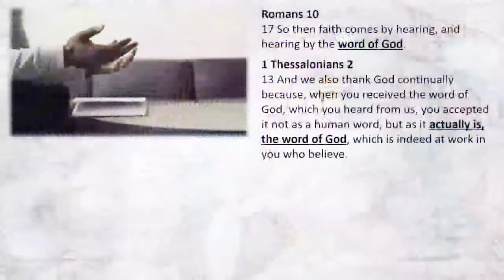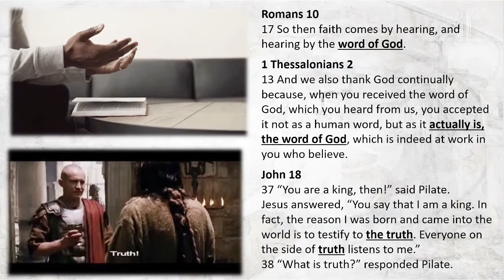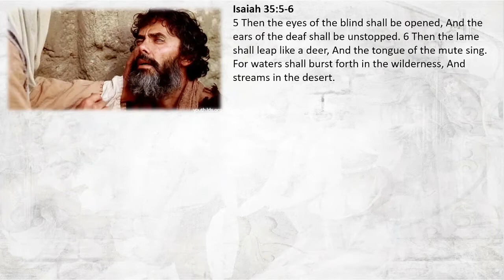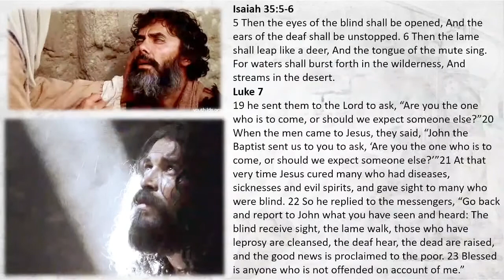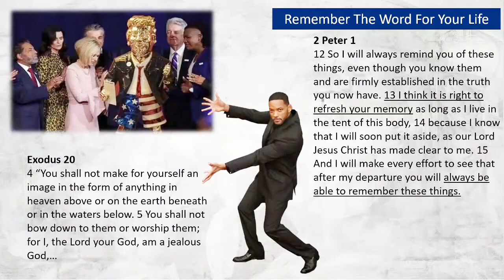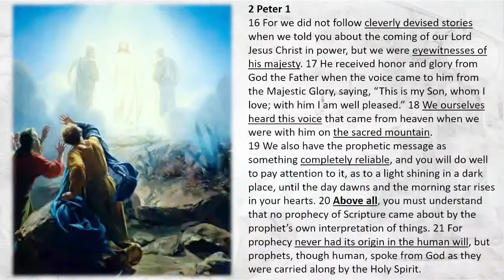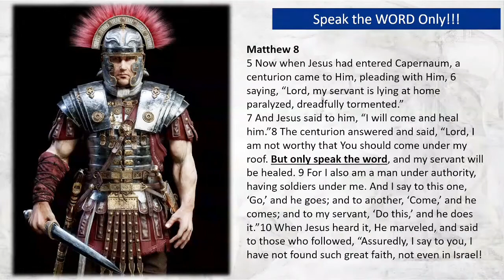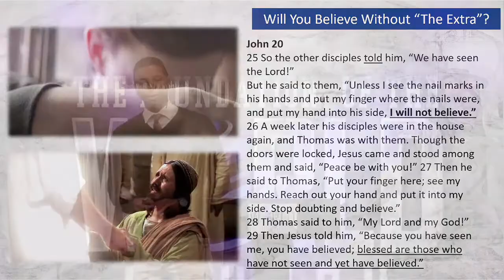Faith in the Word of God (3 of 6)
3 of 5
People may quote Godly phrases but if you don't have Faith in The Word of God, then you have no real Faith at all.